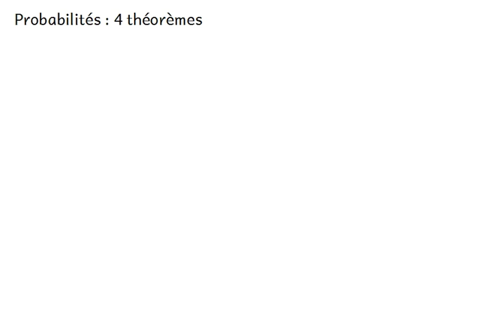Ma3 Probabilités - 4 Théorèmes